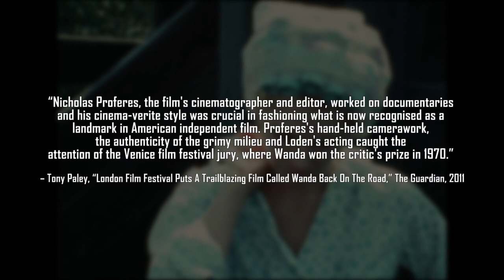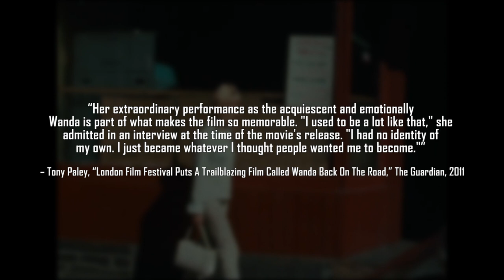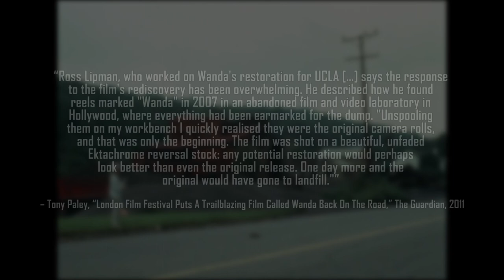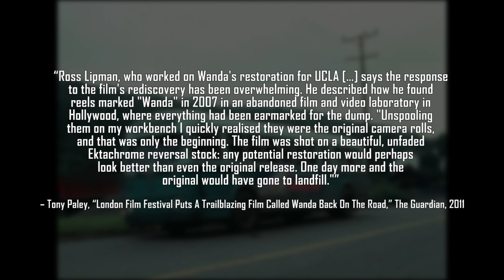Wanda (1970) - Compassion For The Flawed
This week's video essay examines the often underrated contribution to feminist cinema from Barbara Loden, her self-reflective character study Wanda! Shot with a distinct cinéma vérité realism that set the foundation for decades of American independent cinema that followed, Wanda is a semi-auto-biographical film focusing on Wanda herself, a woman without direction in life, and eager to base her identity on the expectations of the men who resent her. Relatable and sobering, Wanda is a fascinating low-budget exploration of identity (or the lack of one) and the ease in which patriarchal violence targets vulnerable people.